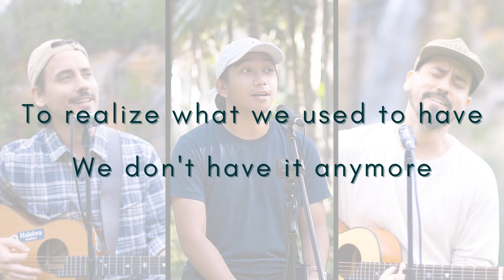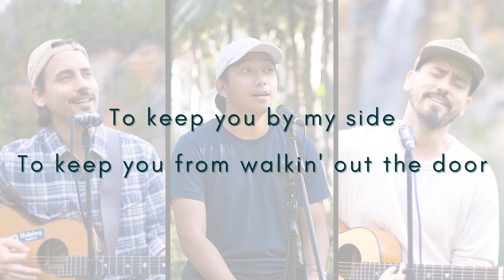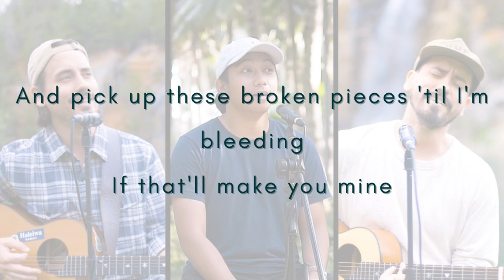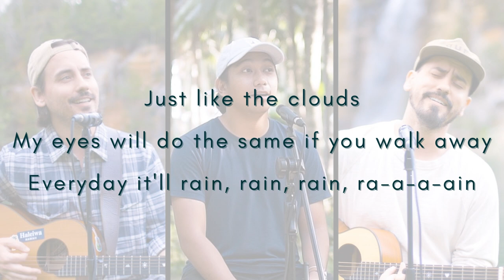It Will Rain (Bruno Mars Cover) by Music Travel Love ft. Francis Greg (Lyrics Video)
Beautiful cover done by Music Travel Love ft. Francis Greg for the beautiful song called It Will Rain by Bruno Mars. Enjoy!.